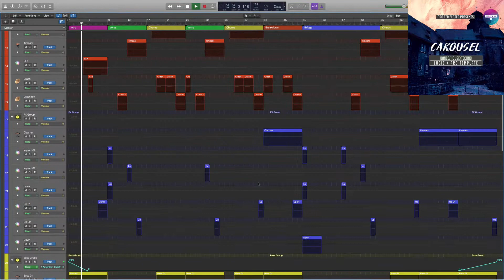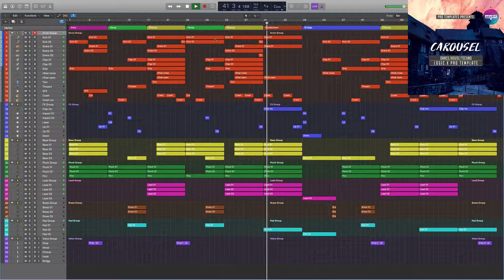Dance/House/Techno Logic Pro Template Carousel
Genre: Dance/House/Techno
BPM: 132
Instruments/effects : Spire v1.1.9,Kickstart 1.0.9,FabFilter Pro-L 1.13
Produced: By Fisun
DAW: Logic Pro X
Vocal: only preview not included